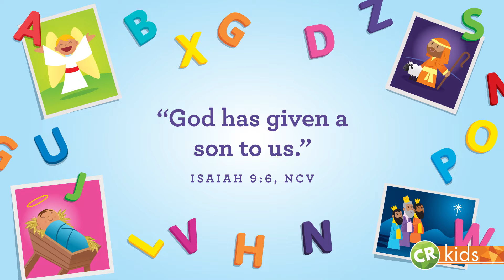Preschool Sunday School Dec 26 | The Wise Men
Hey Preschool Friends!  In today's Bible story we will see that W stands for Wise Men!  We've been celebrating Jesus all month long, but the wise men will remind us to keep celebrating Jesus- even when Christmas is over!  How do we know God loves us?  God gave us Jesus!